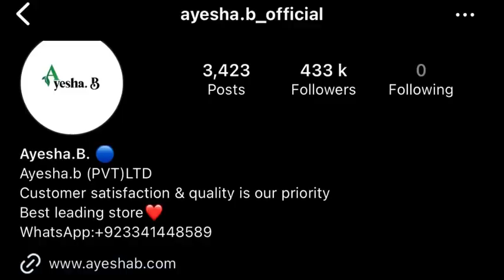Ayesha.B online shopping honest review ||instagram online shopping || unpaid review || good or bad?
Honest and unpaid review.
instagram online shopping from ayesha.B